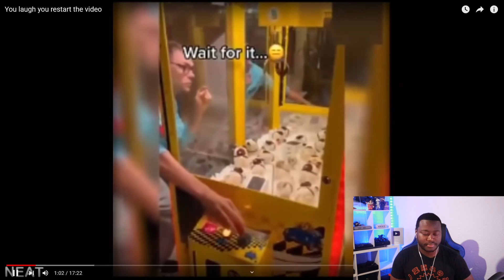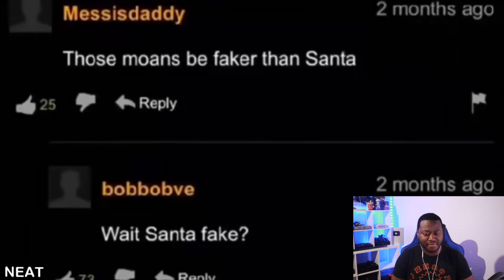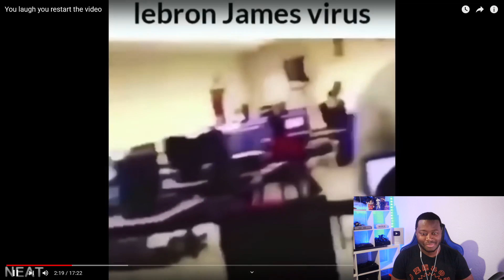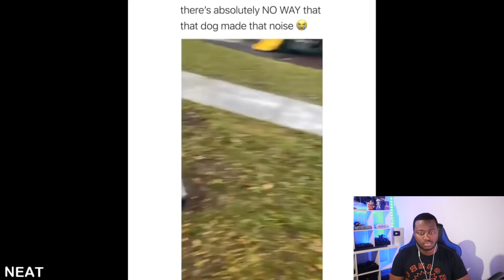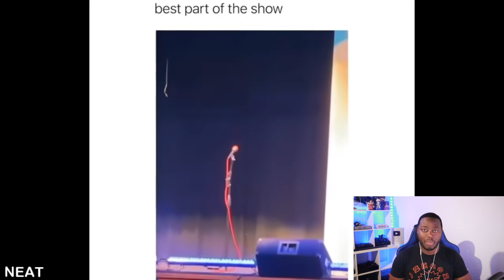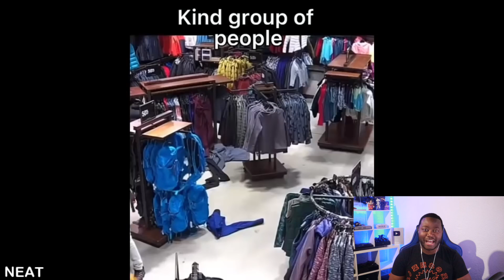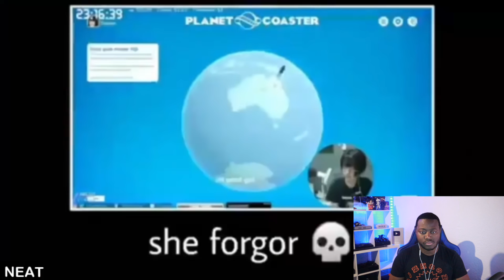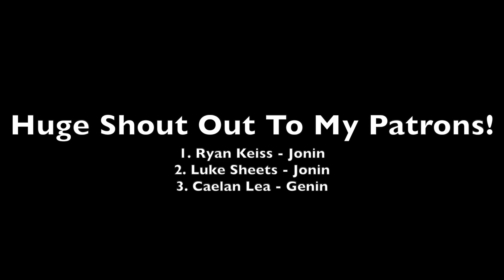You Laugh, You Restart The Video | TRY NOT TO LAUGH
Today, I Am Doing A Hilarious Try Not To Laugh Challenge To MEMES!

Username ➔ thasm00thk1d